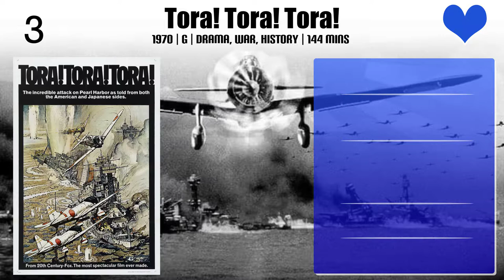Neville Brand Top 10 Movies of Neville Brand| Best 10 Movies of Neville Brand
Top 10 Movies of Neville Brand

Find the list of top 10 and best movies by Neville Brand
The Ninth Configuration
The Last Sunset
D.O.A.
The Scarface Mob
Riot in Cell Block 11
Kansas City Confidential
The Tin Star
Tora! Tora! Tora!
Birdman of Alcatraz
Stalag 17

Pl. Comment down your favorite movie of Neville Brand